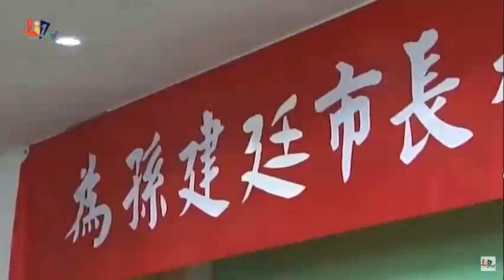[ LỒNG TIẾNG] THẾ GIAN TÌNH TƯ DAO HIỂU ĐÌNH CUT (Phần 2) Tập 377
Cre on vid thank you so much